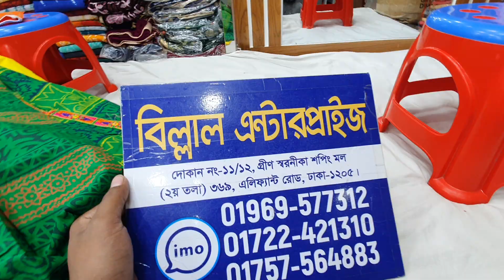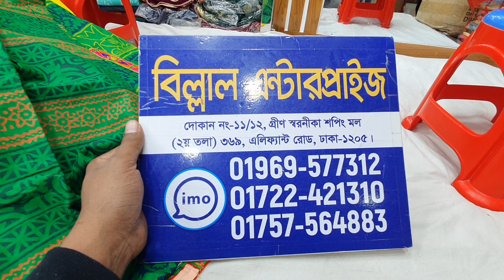15 January 2021